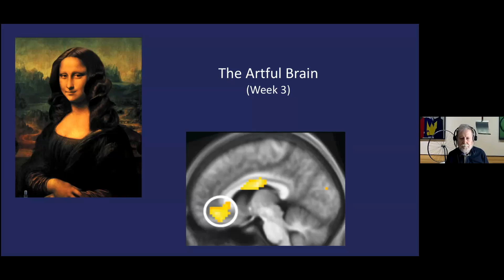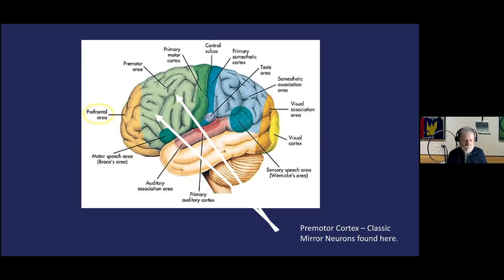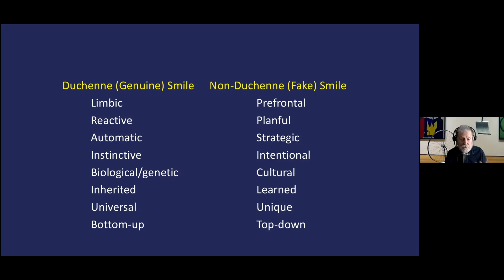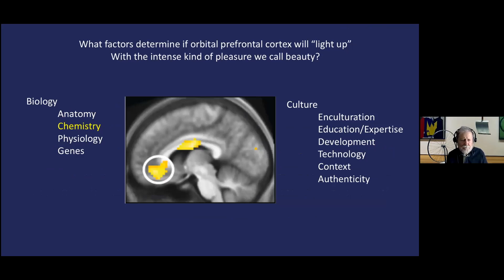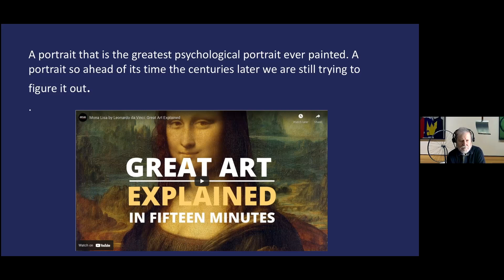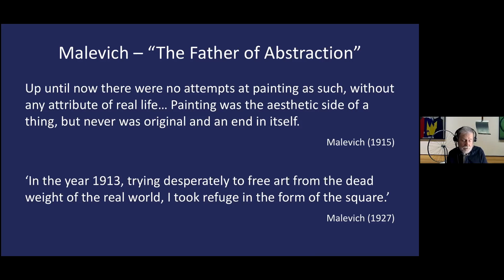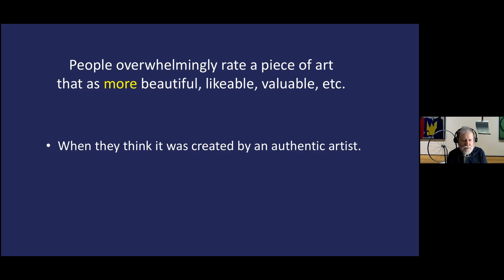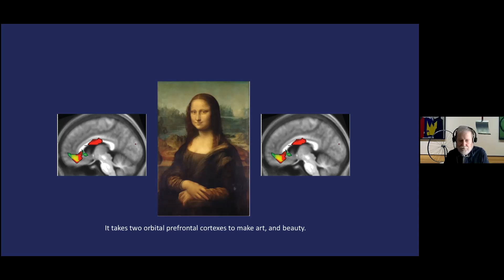The Artful Brain - Part 3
Whether you are listening to music or composing it, viewing a painting or designing it, eating a gourmet meal or cooking it, your brain is seeking beauty, constructing art. The drive to create and experience art—with little apparent survival benefit for the species— is one of the most distinctive things about humans: there are no known cultures where art and music and artful cooking are not central to the fabric of the culture itself. Led by Mr. David Rose.

In these four sessions we will explore how our brains create beauty from mere patterns of sounds and silence, color and shape, taste and smell. In particular, we will explore a few iconic objects of art—e.g., Beethoven’s Eroica, DaVinci’s Mona Lisa—examining what we know about how and why our brains are attracted to them especially. Along the way we will explore whether the brain creates beauty in the same way across different media, across different individuals, and across different cultures.